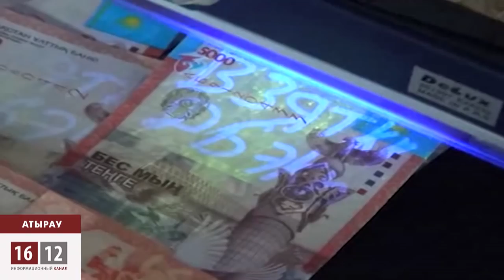Полицейский-икролюб найден мертвым / 1612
Бывший начальник Исатайского РОВД Алтынбек Кубайдулин, на прошлой неделе задержанный финполом с поличным за взятку, найден мертвым. Предварительная версия следствия -- самоубийство.